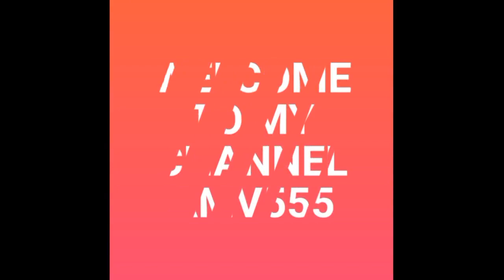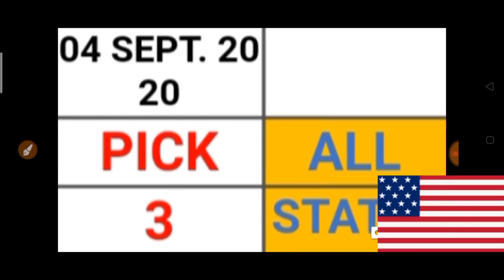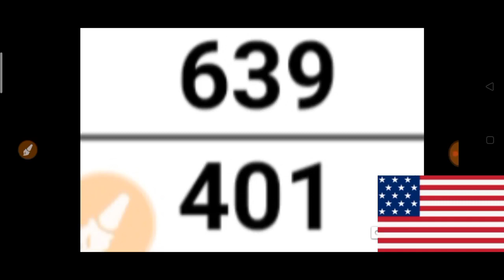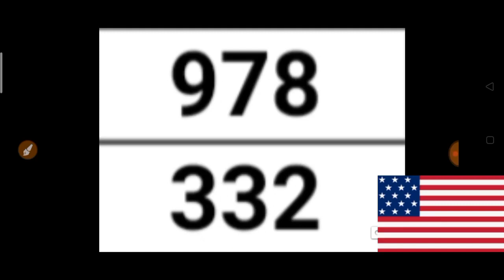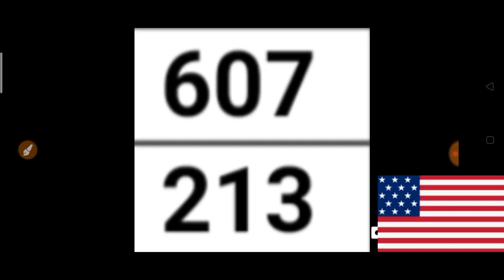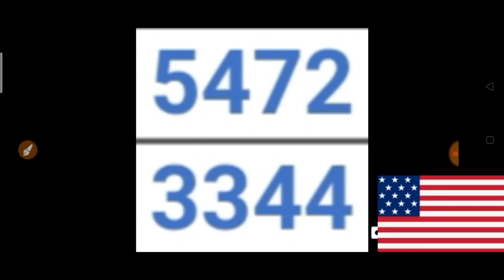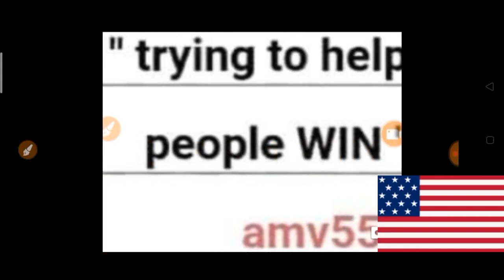PICK 3 & PICK 4 ALL STATES BEST LOTTERY NUMBERS for 04 Sept. 2020 just try